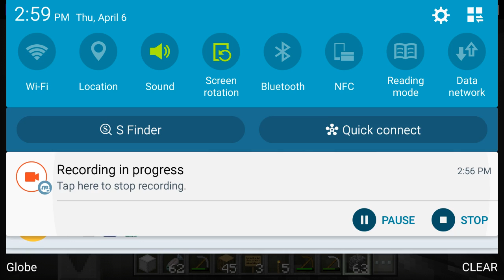MCPE ep#44 I found diamonds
At the back of the video, I found MORE diamonds with this seed! The seed is AMAZING!
Sorry, I cant put seed because of lacking of time. Dont worry, It would be on comments until I put it.

Links:
Google+
Discontinued for this video